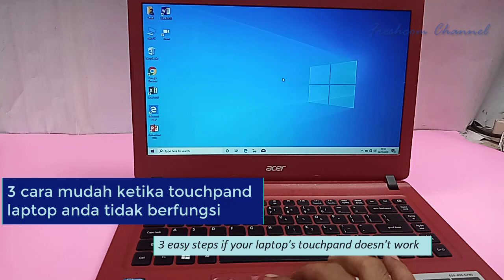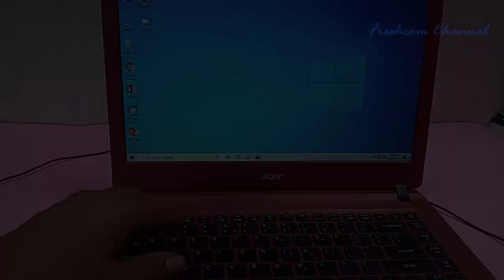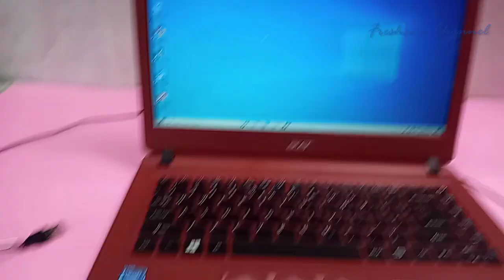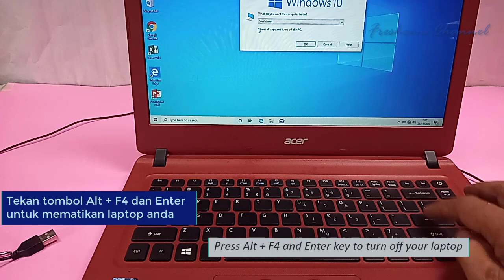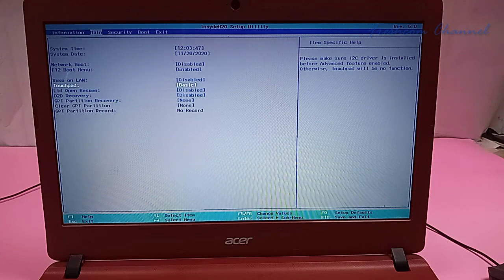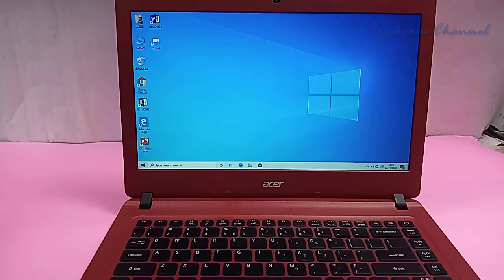Touchpad Laptop tidak berfungsi, 3 Cara mudah sebagai solusinya... | Touchpad (Kunsor Mouse)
Touchpad (Kunsor panah Mouse) Laptop tidak berfungsi, 3 Cara mudah sebagai solusinya... | Touchpad (Kunsor Mouse)